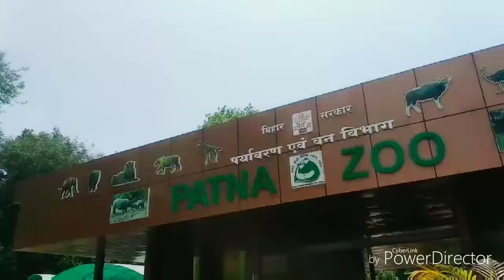Patna Zoo Ghar || Rajiv Gandhi Zoo Patna || Bihar zoo palace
Hum Abhi Bihar k Patna zoo me hai. Jo Patna junction se kuch hi dur pr hai.
   Agar aapne nahi dekha to kuch part aapko Mai video me dikhta hu...
Isle zoo park se jyda love park se jante h.. 😜🤪🤪
Chalo chalte hai Patna zoo Rajiv Gandhi udhyan